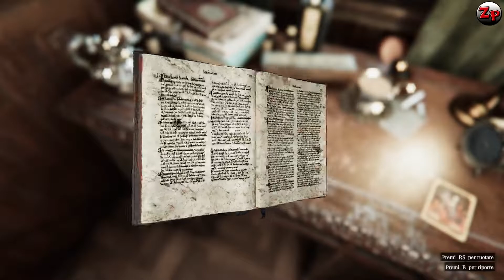Lust from (Beyound M Edition) - Gameplay ita - Walkthrough #10 - Il rituale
Ormai non ci rimane che abbracciare il Culto dell'Estasi !!!